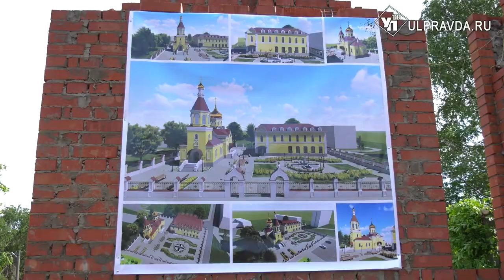С божьей помощью. В Ульяновске строится храм в честь Рождества Пресвятой Богородицы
На густонаселенный район Дальнего Засвияжья в Ульяновске приходится не так много храмов. Поэтому строительство новой каменной церкви в честь Рождества Пресвятой Богородицы вместо временной является большим и важным событием.